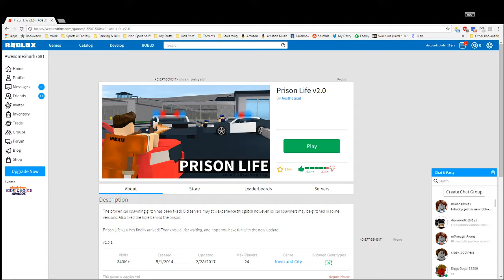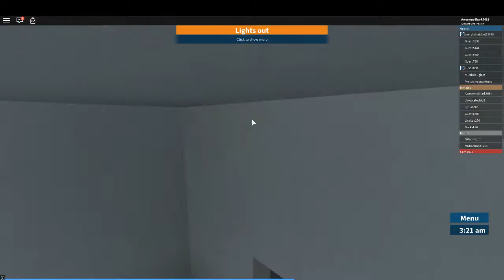ROBLOX l Prison Life Guide: How To Escape Prison Easily Without a Keykard!